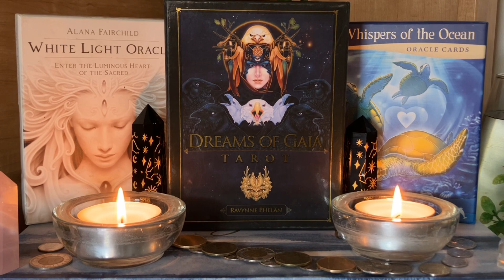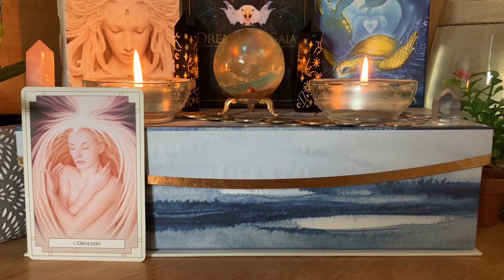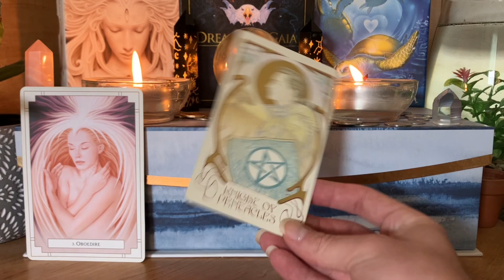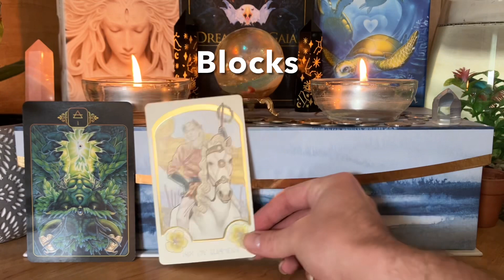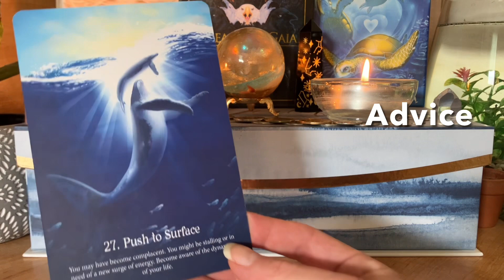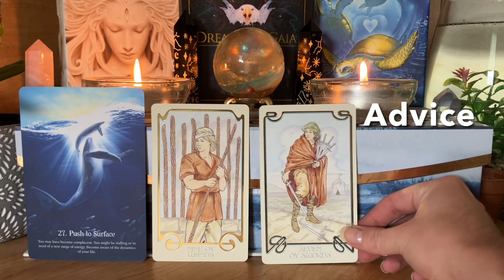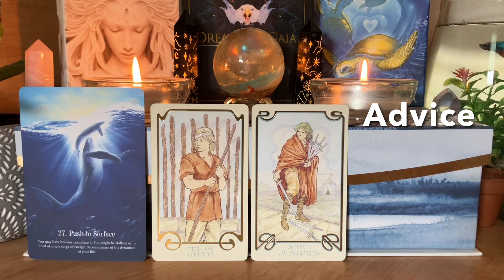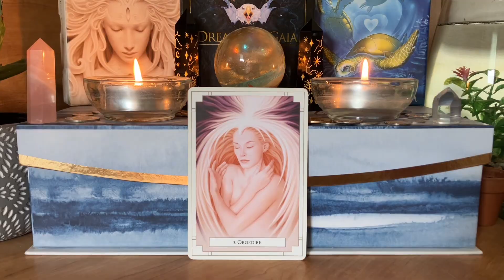Taurus Take A Seat - Grab Your Meat While I Ride The Beat!